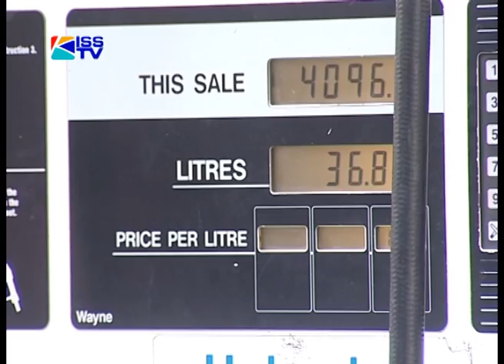FUEL PRICES LIKELY TO GO UP YET AGAIN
16TH OCTOBER 2012
There will be no immediate return to reduced fuel prices. Energy regulator erc says the latest hike in pump prices will persist for a few more months.